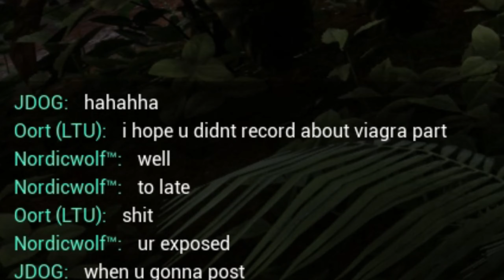Just a normal day in the isle EVRIMA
The Isle EVRIMA